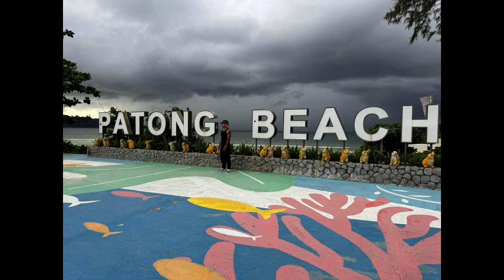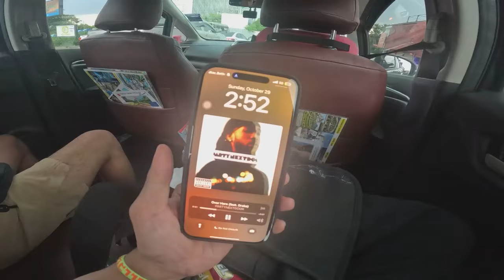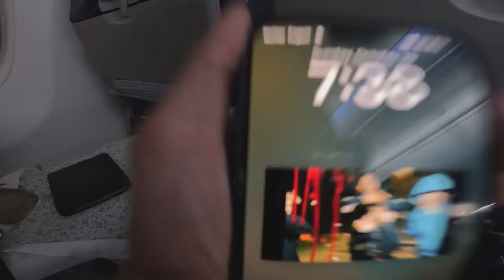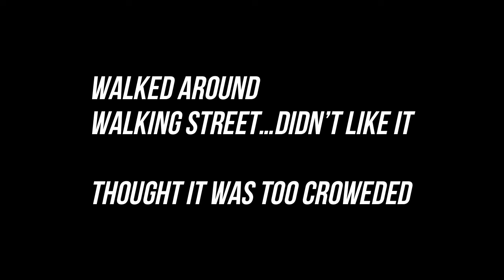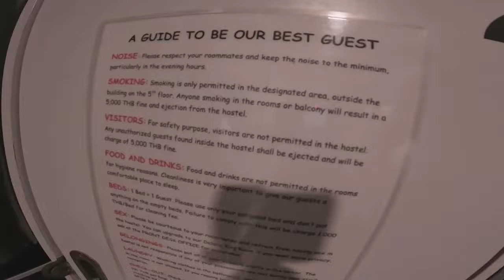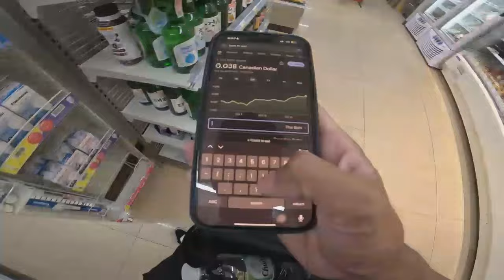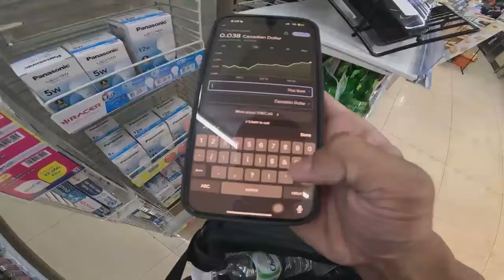🇹🇭THAILAND 2023 | GOODBYE PATTAYA, WELCOME TO PATONG BEACH!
Ok I'll be honest this vlog right here we didn't do too much simply because were getting settled into Patong Beach. But man, was I drinking like a MF. I didn't vlog too much because I didn't like the area at first, thought it was overly crowded. But it gets better!

PSN: montemayorrr